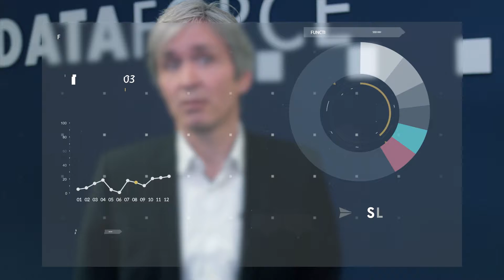Dataforce Imagevideo English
Twenty years ago we started to along the path of making market segmentation transparent for our customers. Up until then the automotive industry had been in the dark with manufacturers, leasing companies and automotive suppliers unaware of their own customers’ special needs. During this time we have achieved a great deal, helping to bring attention and focus onto the market segments and raising the awareness of Fleet segment clients as essential in today’s car manufacturers’ marketing mix.